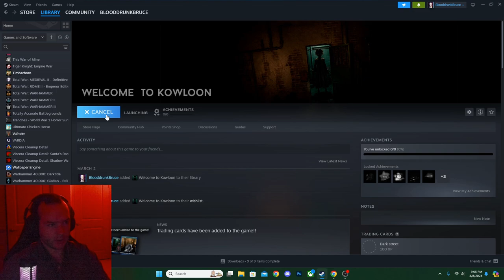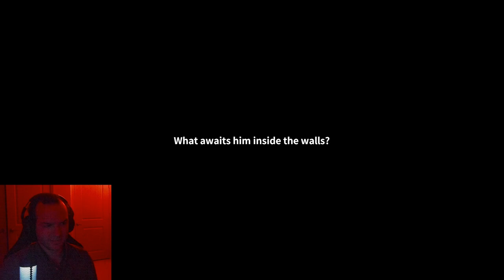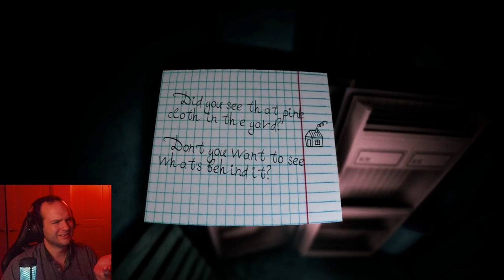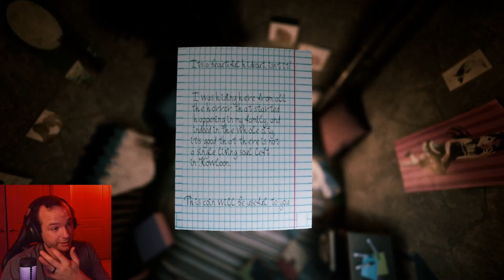This Game Alerted My Cardiologist